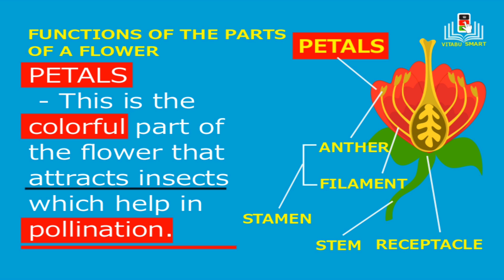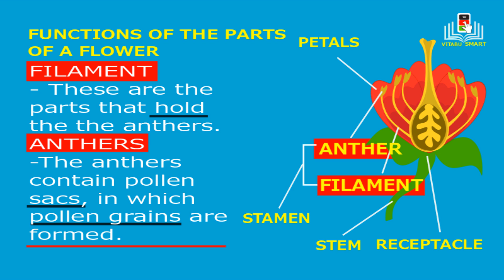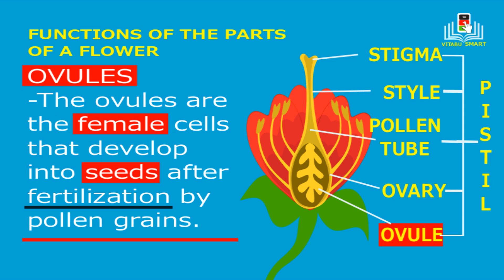functions of parts of the flower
this video teaches kids about the different parts of the flower and their functions@